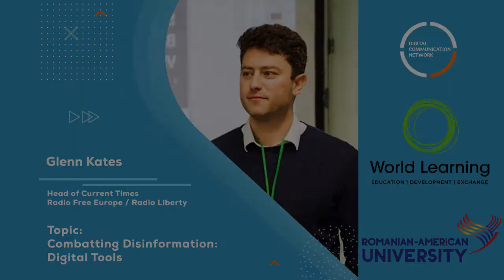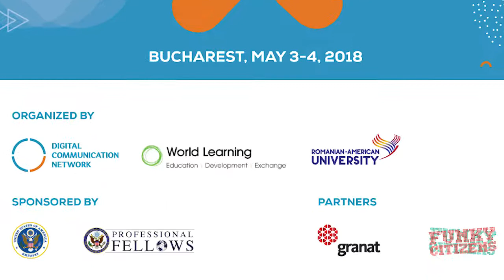COMBATING DISINFORMATION. DIGITAL TOOLS by Glenn KATES